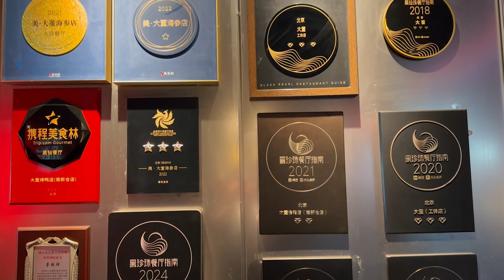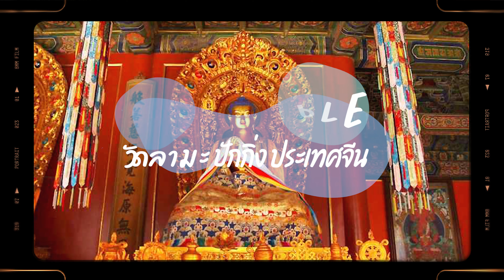พาทัวร์วัดดังกับร้านอาหารเด็ด 📍ปักกิ่ง | EP.79 RITAKORN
คลิปนี้ทั้งผมและน้องพิมพ์ขอพาทุกคนมาเที่ยวปักกิ่ง ประเทศจีนกันครับ
มาปักกิ่งทั้งที เราจะพลาดเป็ดปักกิ่งไปก็ไม่ได้ ผมเลยขอพาทุกคนไปทานร้านอาหารดัง
ในปักกิ่ง ที่มีรางวัลการันตีความอร่อย พร้อมแวะพาไหว้พระขอพรกันที่วัดดังในปักกิ่ง
บอกเลยทริปนี้อิ่มท้องและอิ่มบุญมากๆ ตามไปเที่ยวกับพวกเราในทริปนี้กันได้เลยครับ 😊